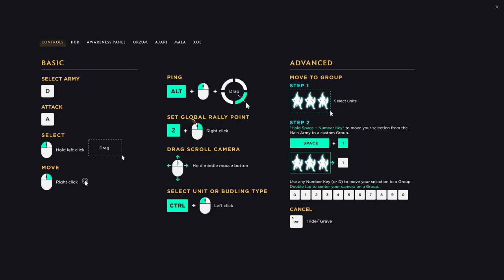Immortal: Gates of Pyre 1v1 Tournament Cast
A tournament was held on the Sunday of the Alpha playtest of Immortal Gates of Pyre! I casted many games, and here they are!